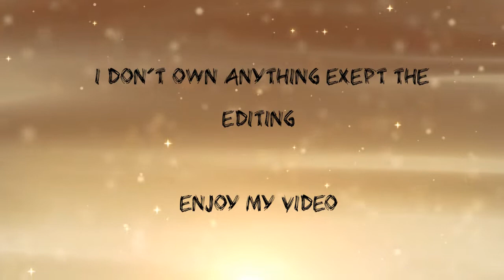HTTYD *Dragon *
Hello everyone

I've really taken too long and am not as proud of it as I am on the previous one ... anyways
here is my video